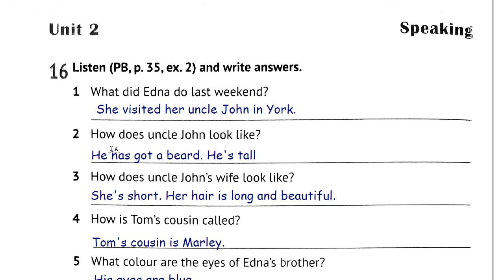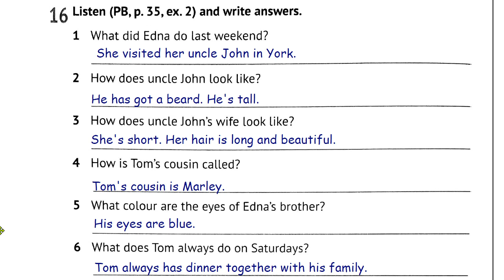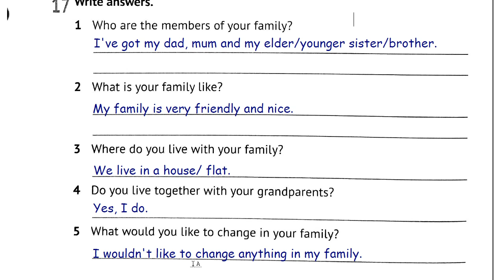🎁Карпюк 6 English. Зошит Косован, Вітушинська 2023 Unit 2 Speaking ex.16, 17 p. 22 Відеоурок